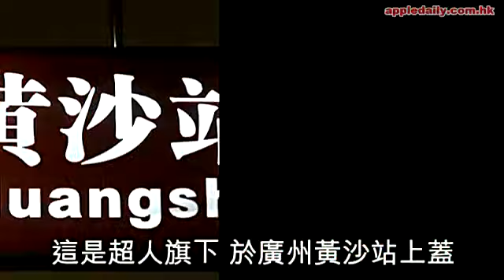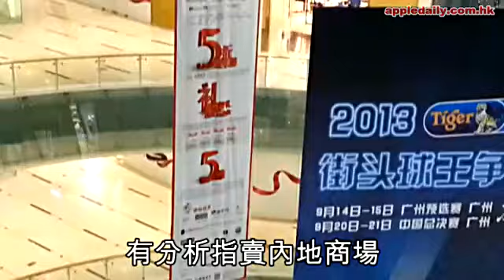超人掟強國貨 撤資祖國很明確？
【廣州直擊】
香港首富李嘉誠（超人）繼拋售「超市王國」百佳後，早前突然宣佈賣甩開業不足一年的廣州西城都薈。本報記者上周踩上西城都薈，發現商場絕非冇得做的「死場」，商場租戶及房地產業人士更一致睇好。有內房分析員認為，超人收手唔玩實屬罕見，撤資中港的舉動越見明顯。

旗下的長和系上月29日宣佈，以近33億元出售廣州西城都薈及停車場，為繼放售百佳及市傳以60億元人民幣出售上海陸家嘴商廈後，另一個拋售的中港資產業務。記者曾電郵及電話留言予長和系發言人，查詢近期舉動是否打算撤出中國，惟截稿前未獲回覆。

多品牌進駐　人流不俗

記者今年初及上周，曾前往廣州黃沙站上蓋，離上下九步行街僅數分鐘路程的西城都薈視察，場內有不少港人熟悉的品牌進駐，包括百佳、太興及UA戲院等。雖然上周商場仍有「吉舖」，惟大部份已經租出並進行裝修，明顯較年初時、只有約一成店舖開業理想。人流方面亦算不俗，在下班時間後，有不少人行經商場進入地鐵站。兩次實地考察，無論人流及店舖的開業率，不足三季內已見明顯改善。
西城都薈的地皮資料於99年首次出現和黃（013）年報中，最初原定03年完成的工程亦一拖再拖，直至去年底才開業。負責商場租務的和黃地產的市場部職員稱，現時「出租（率）就八成五，開業按面積計都有七成五」，較和黃年報顯示，截至去年底止的66%出租率再進步。

超人出售「囤積」近15年、開業不足一年兼越做越好的西城都薈，有外資地產分析員認為實屬罕有。該分析員指，「通常一係完全唔run就放售，一係就hold住幾年真係做唔到先賣」。他又指內地商場的營運周期大約3至5年，「通常等開業3年後第一批租戶租約到期，租金就會有ramp-up，但呢個場正式營運咗一年，都過咗個cycle一段時間，唔等埋就話賣都比較罕見」。
事實上，廣州商場租務市場的整體氣氛良好。中原（廣州）董事總經理黃軒明指出，廣州現時「整體零售業的氣氛係好嘅」！雖然商場供應越來越多，惟當地商戶的需求亦相對強勁，近年租金保持每年約5至8%增長。
作為西城都薈商戶的連鎖餐廳太興集團主席陳永安，上周曾前往商場視察今年4月開張的新店。陳永安對商場未來前景充滿信心，「知道（商場現況）個出租能力係一般，不過我打後會睇好嘅！因樓下嘅地鐵又通咗，加埋樓上住宅已經入晒伙. 我哋𠵱家生意都唔錯」！

「或畀個仔買外國基建」

除廣州項目外，長和系近期亦頻放售中國資產，已惹來內房龍頭萬科董事長王石的關注，他於微博上指李嘉誠出售資產的舉動「這是一個訊號，小心了！」外資地產分析員認為，這是李嘉誠進一步從內地撤資的「訊號」，「雖然誠哥唔係等錢洗，但佢畀人有種感覺係想攞返啲錢，畀個仔去買多啲外國基建項目，話晒一年都可以有超過十厘回報，加上風險又低過喺中港兩地賣樓、搞商場」。